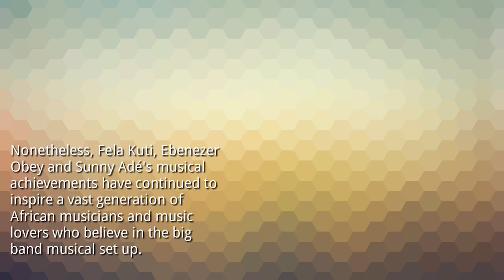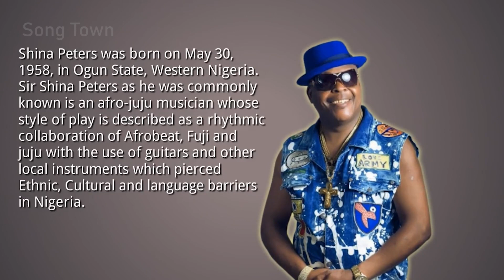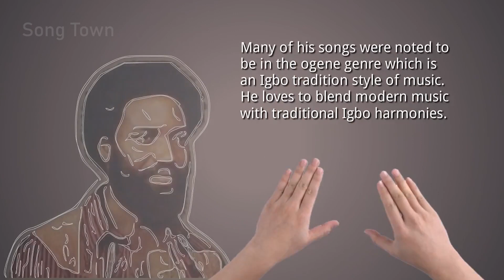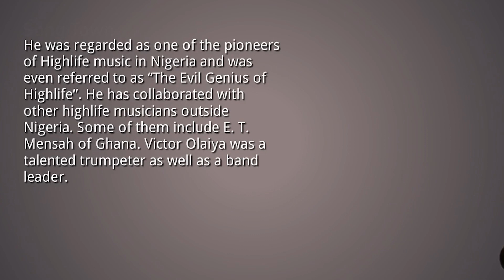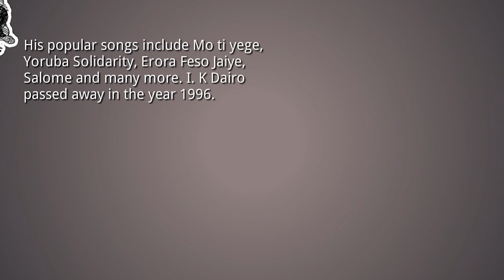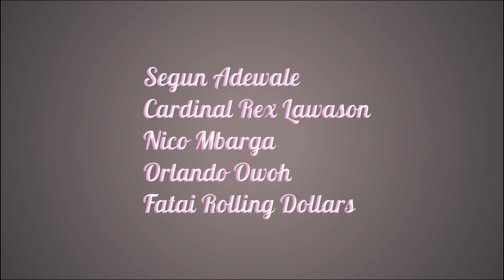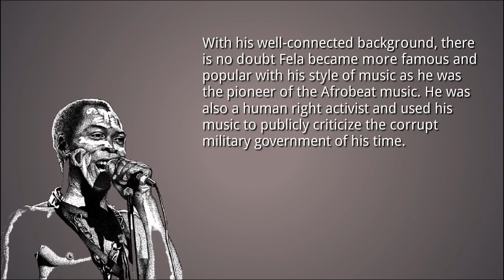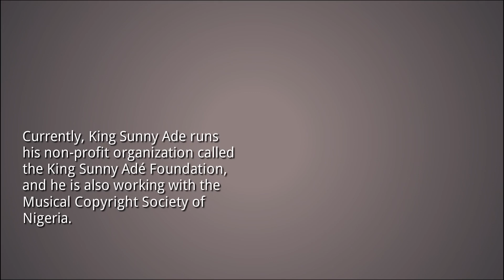Top 10 Nigeran Big Band Musicians Of All Time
Here are the top 10 Nigerian big band musicians of all time

Song Town is the place to find the best of classic live and studio recordings of Juju legend King Sunny Ade. I also upload songs by other juju musicians too and Lagbaja.